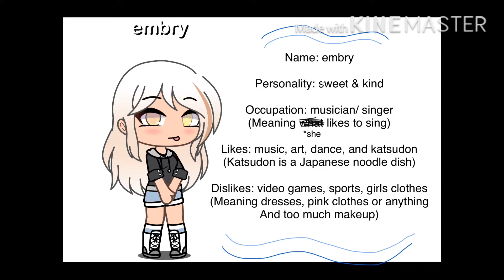First vid!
Hello everyone! This is my very first upload to my channel! I hope you enjoy it :3